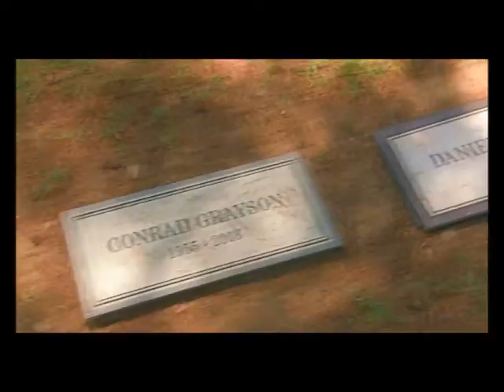Emily and Daniel Grayson - Shout out to my ex ❌